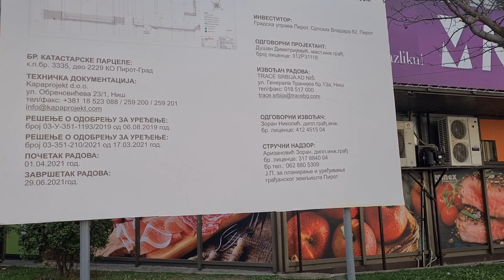Ul.Predraga Boškovića : Uredjenje oko zgrada, Pirot, 16. 4.2021